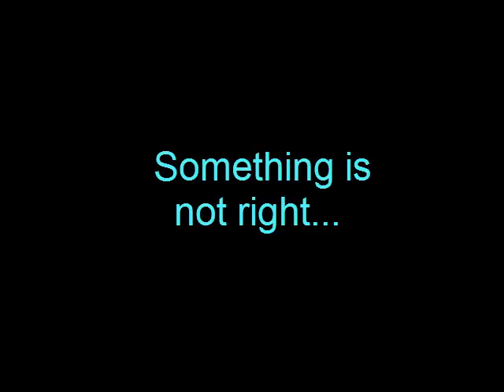1v1 Rekt w_Mongoose1911 | Exoduspvp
GF to Mongoose1911 lol rly gf bruh.

 Ill be uploading more videos soon, i just have to find the time to edit them and upload. There really good clips and fights so stay tune!
Song: In my blood
I take no cedit for this song